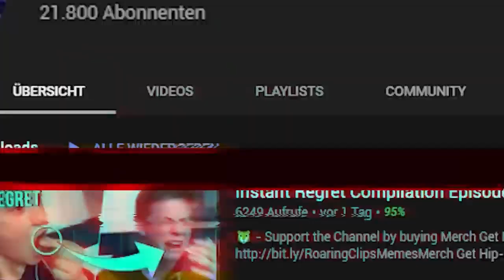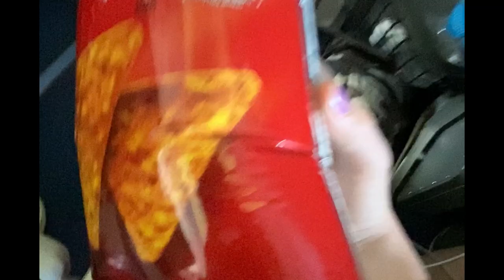WHAT COULD GO WRONG COMPILATION #5 | ROARING CLIPS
⚠️Welcome to Roaring Clips⚠️

▪️ No one was seriously injured in the making of this video.
  For your own safety, please do not attempt to recreate or
  re-enact anything seen on Roaring Clips.

🌟 Songs 🌟

▪️ All Songs were found in the Youtube Audio Libary.